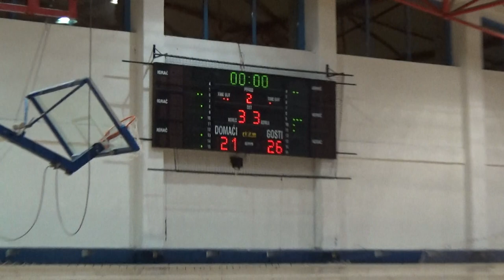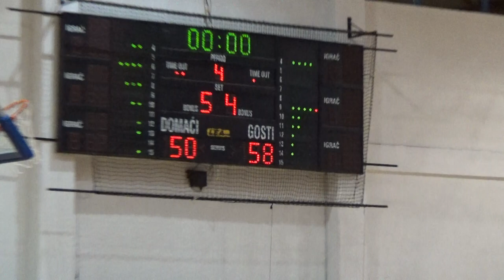Jabuka Zaprešić 50 : 58 Gospić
Prva ženska seniorska liga, skupina B, sezona 2023/2024.
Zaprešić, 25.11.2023